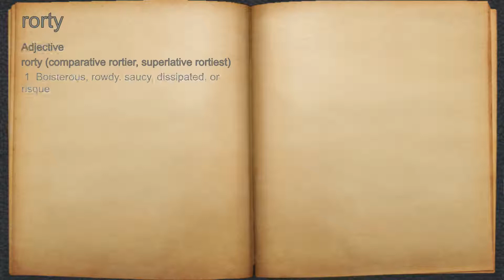What does rorty mean?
A spoken definition of rorty.

Intro Sound:
Typewriter - Tamskp